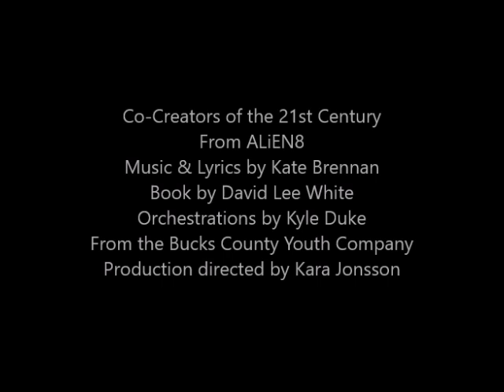Co-creators of the 21st Century - From ALiEN8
From the Bucks County Playhouse Youth Company's production of ALiEN8
Music & Lyrics by Kate Brennan
Book by David Lee White
Orchestrations by Kyle Duke
Directed by Kara Jonsson